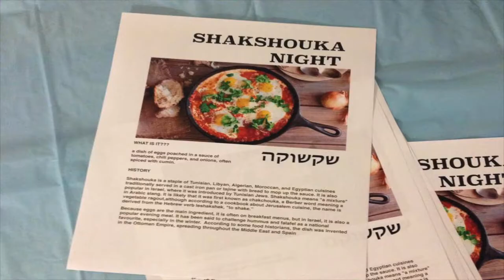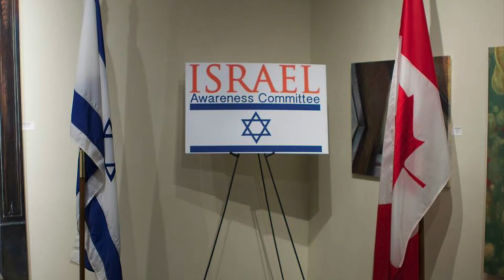Hillel Ottawa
Discover Hillel Ottawa and why you should come out to our events and programming!